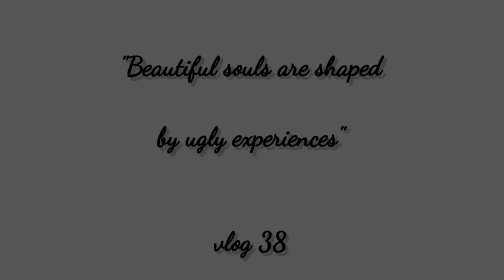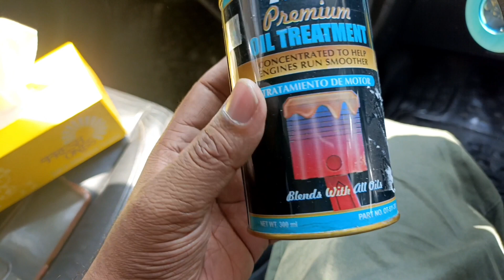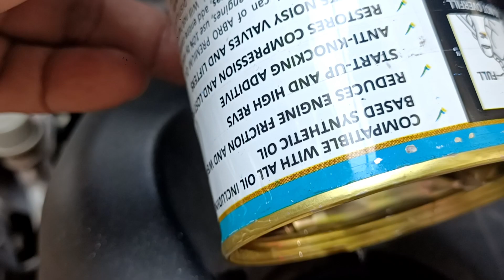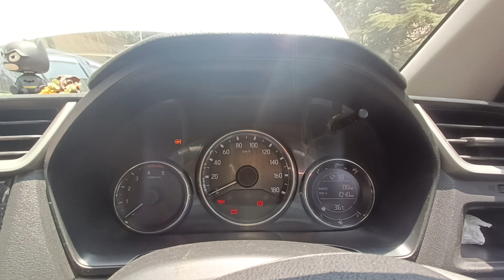Engine oil treatment for car 🤔 ABRO🇺🇲 | अपनी कार का माइलेज बढ़ाएँ🚀 | engine oil additives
In this video I have shown how to increase your car mileage and make your engines smooth by using this oil treatment Yogendra reduce the friction in the ancient and you can feel less vibrations by using this type of additive ABRO / LIQUI MOLLY / 3M oil treatment.